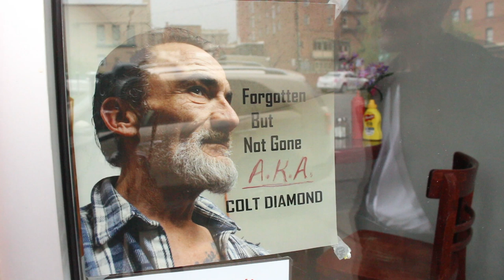Denizens: Dennis O'Donnell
Dennis O'Donnell, a.k.a. Colt Diamond,  is proud to be from Butte. Through his hometown poetry and street preaching ministry, O'Donnell says he aims to share his faith and love for the Mining City with the people who need it most.